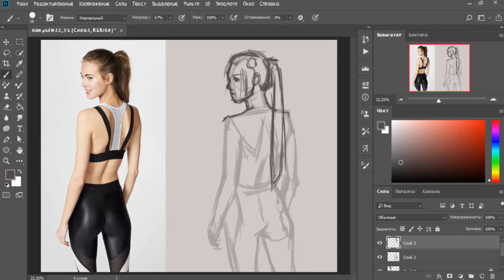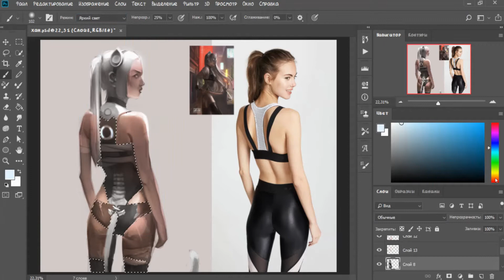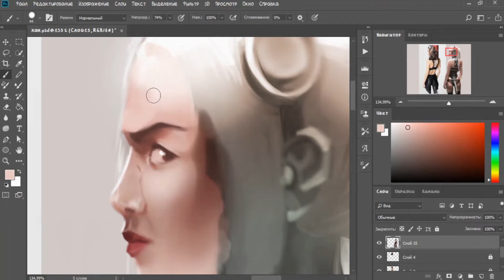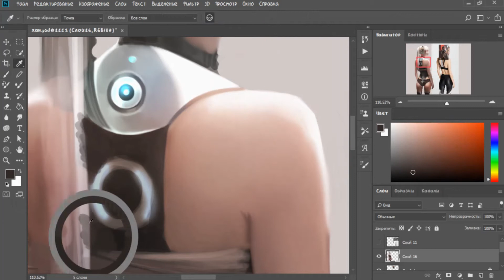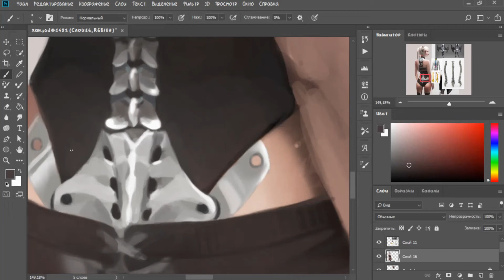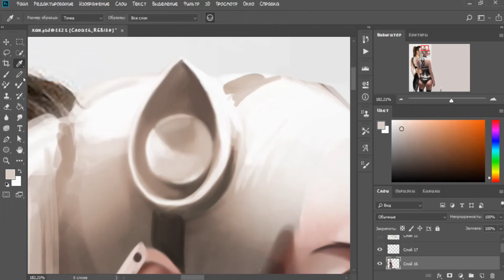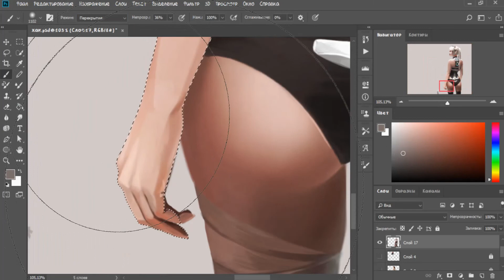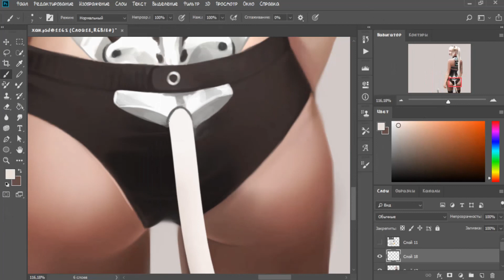Han Hyo Joo 한효주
Drawing time ~ 08:32:00

(payment after my reply that I will take up the order)